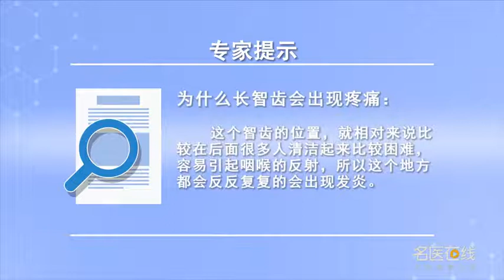为什么长智齿会出现疼痛 黄宇文 广州市第一人民医院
长智齿会疼痛是因为在病人的口腔里面，是不能萌出到正常的位置，智齿就会长得是五花八门，简单的就是萌出一半，一个地方就容易引起食物的嵌塞细菌的残留，所以就发炎，还有就甚至是在照片上看甚至是像斜着长、打横长，水平这样长，萌出的状态都会有，所以说要千奇百怪，而且主要是因为智齿的位置，就相对来说比较在后面，很多人清洁起来比较困难，容易引起咽喉的反射，所以这个地方，都会反反复复的会出现发炎。

Why do wisdom teeth ache
The reason why wisdom teeth hurt is that in the mouth of patients, It can't sprout to the normal position, Wisdom teeth will grow in all kinds of ways, The simple thing is to sprout half, In one place, it is easy to cause the residue of food bacteria, So it's inflamed, And even in the photos, it looks like a long slant, a long horizontal, The level is so long, There will always be a state of eruption, So it's strange, And mainly because of the position of wisdom teeth, Relatively speaking, it's behind, It's difficult for many people to clean, It is easy to cause the reflex of throat, So this place, It's going to get inflamed over and over again.